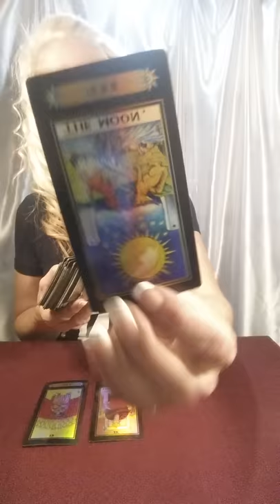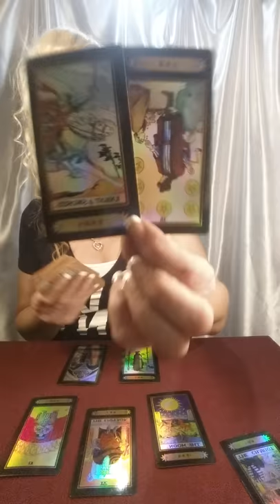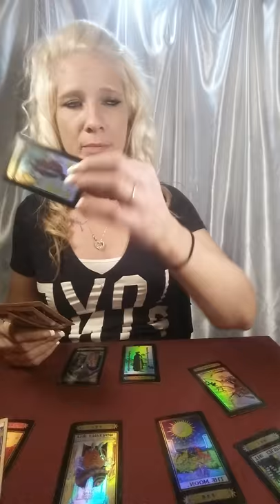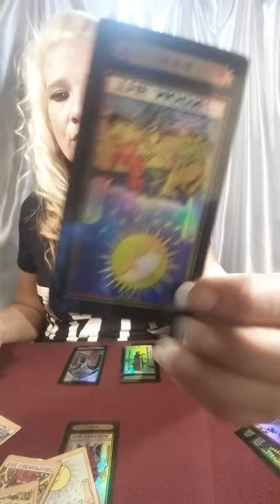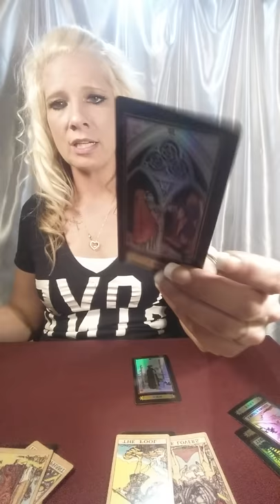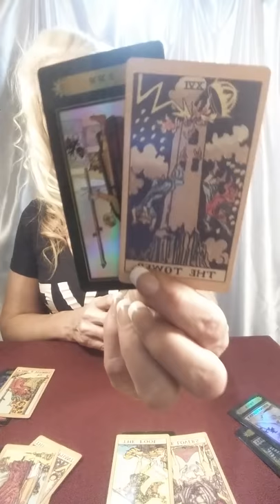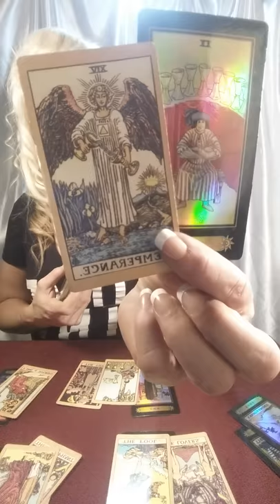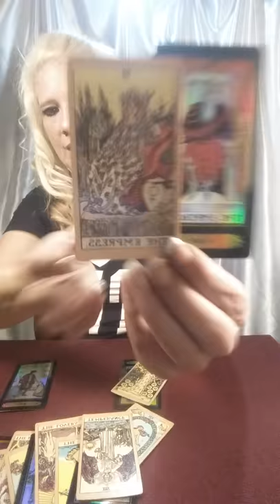TRUE FEELING EXPOSED-BRINGING IN BIG CHANGES FOR YOU AIR SIGNS*MAY 28, 2019